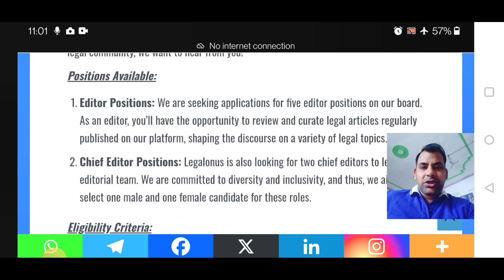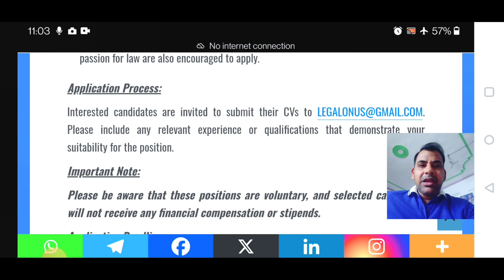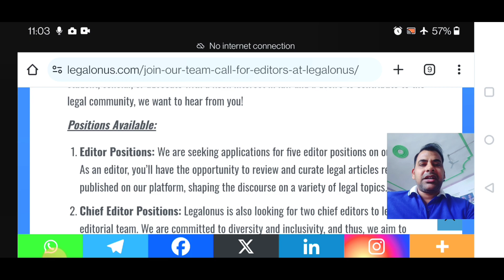Chief Editor & Editor Vacancy Out in LEGALONUS /Latest Legal Job Vacancy for Freshers /govtjobs